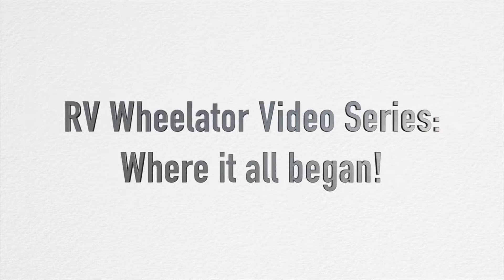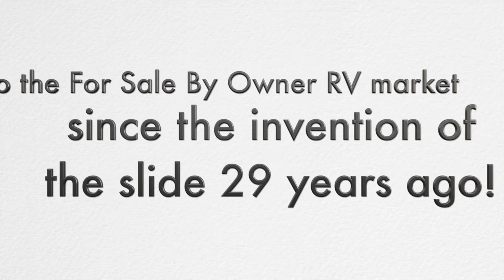Sell My RV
Are you looking to sell your RV at your agreed price, we guarantee a buyer at your price. We list and sell RVs like real estate agents list and sell homes.
Our buyers pay 100% of the commission earned, so that means 100% of the profits go in your pocket. We can get you more than any wholeseller will give you for your RV.
We are the only outfit that offers a short sale solution.
We cut out the middle man and are the Air B N B of the RV market.

sell travel trailer
sell rv
sell my travel trailer
sell your rv
sell motorhome